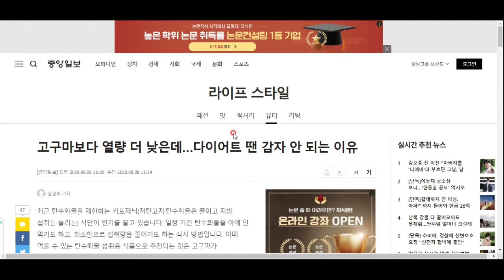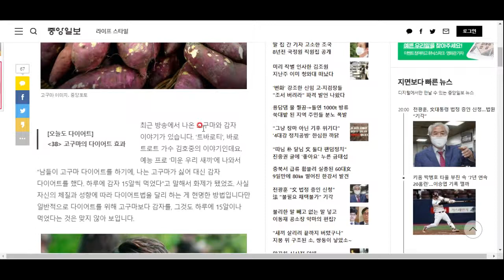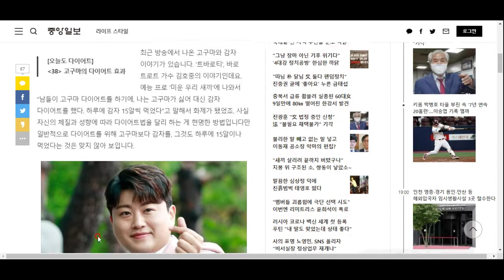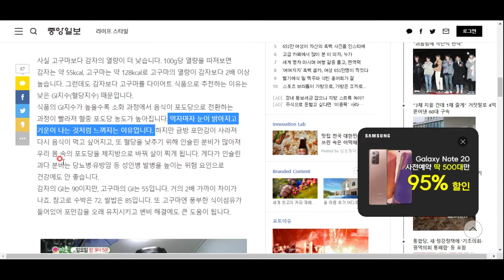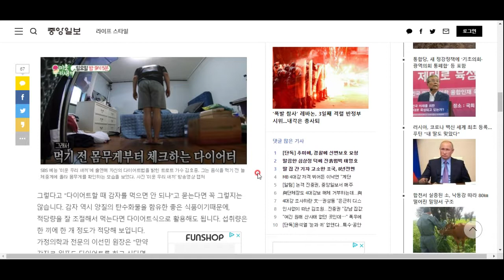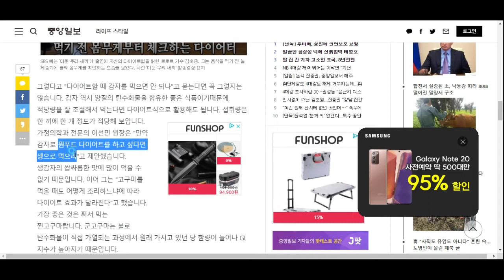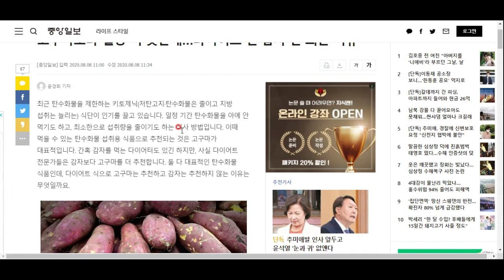고구마 다이어트는 되는데 감자 다이어트는 안 되는 이유는??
GI지수와 관련있습니다! 함께 보시죠^^